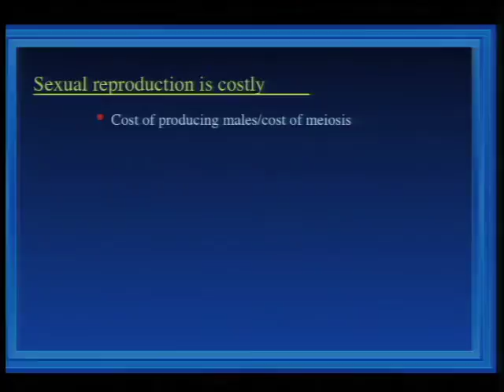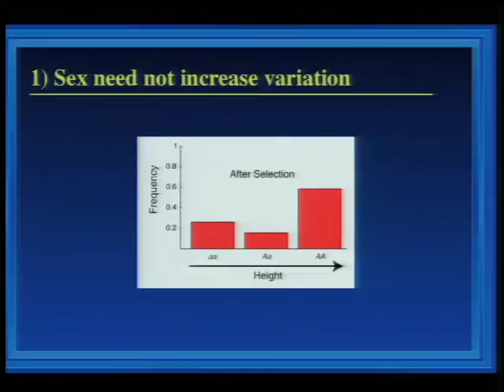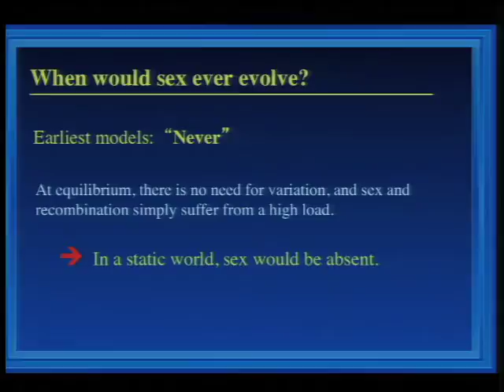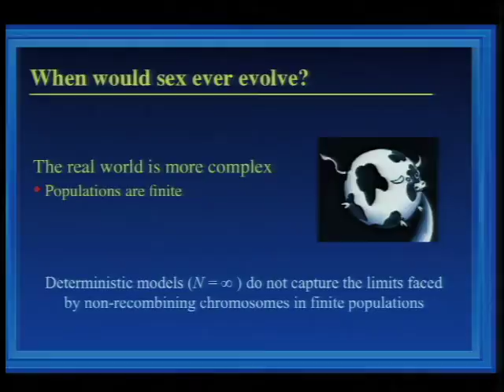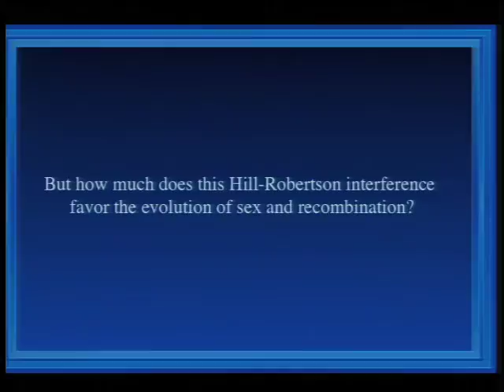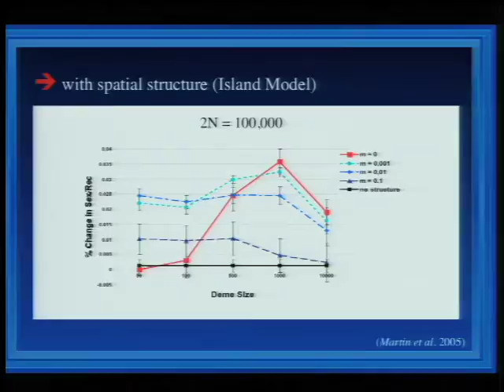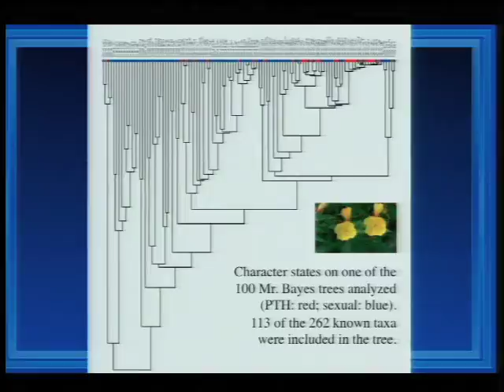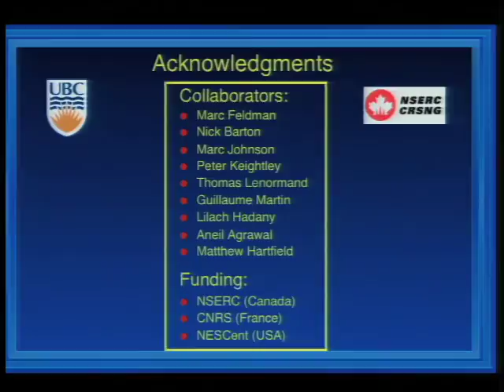2013 - On the Evolution of Sex and the Advantages of Recombination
Sarah Otto

Annual Science Board Symposium and Meeting
New Perspectives in Evolution